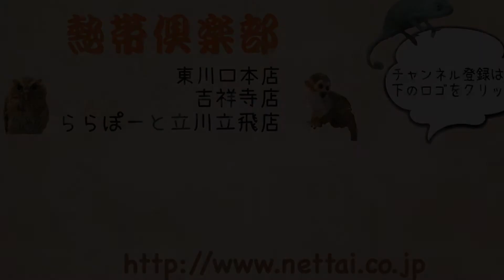マウンテンビューフェレットのベビー！(熱帯倶楽部 本店)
新入荷のマウンテンビューフェレットのベビーです！
可愛いサイズです♪